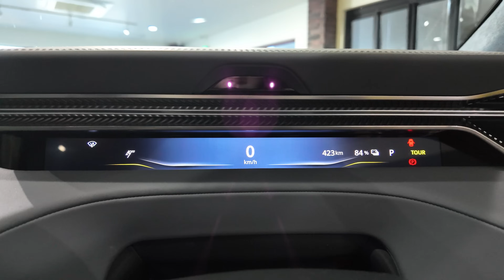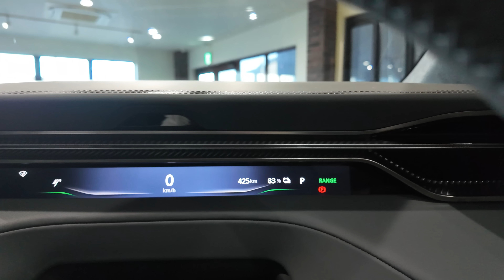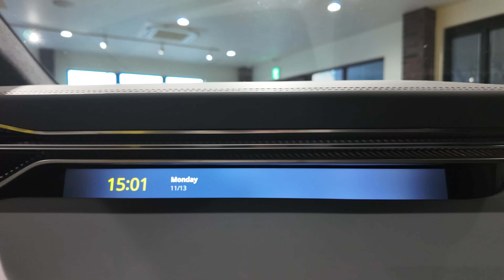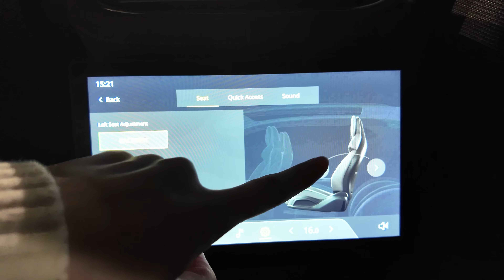【ロータスエレトレ】の内外装を詳しく紹介。900馬力越えの化け物SUVは内装も最上級クラスで質感が最高だった。lotus 車両紹介 新車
今回はロータスエレトレをご紹介させていただきました。
エレトレはパワーだけでなく、内装も超豪華で本気で欲しくなりました。
こちらの車両が気になった方はロータス茨城さんへご相談ください。